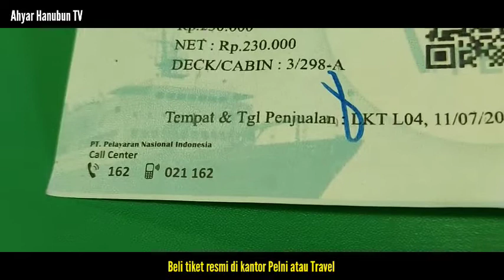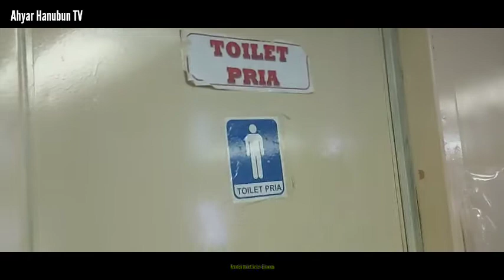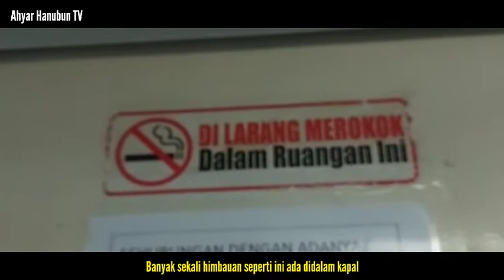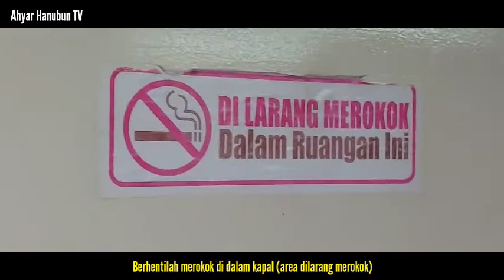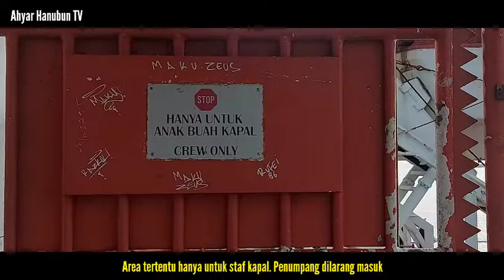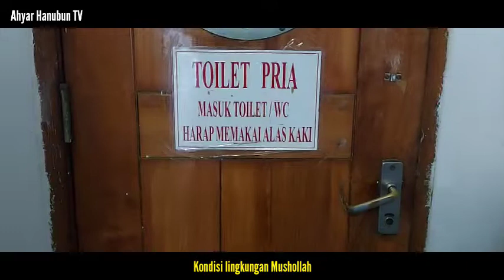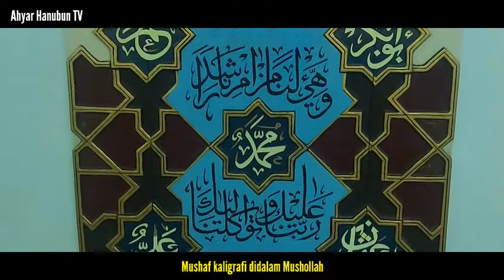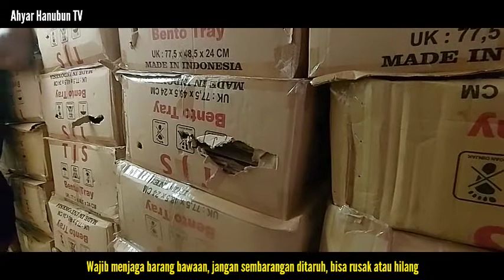Penumpang Kapal PELNI Perlu Tahu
KM. SINABUNG. Hanya catatan perjalanan